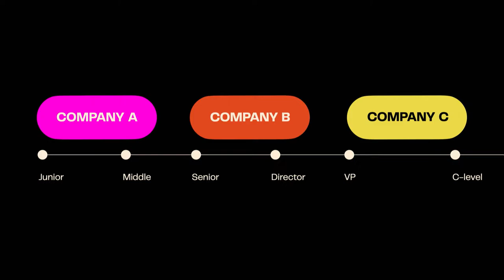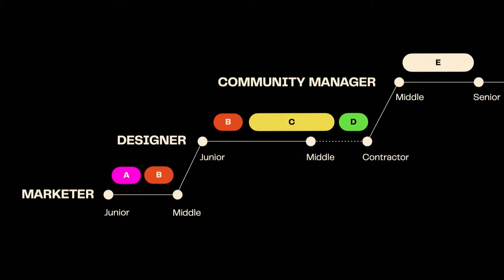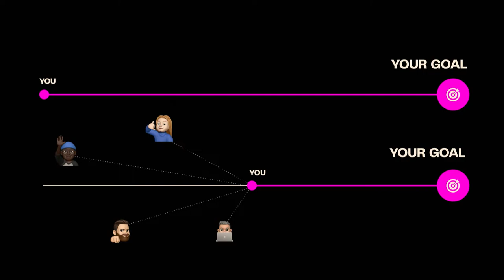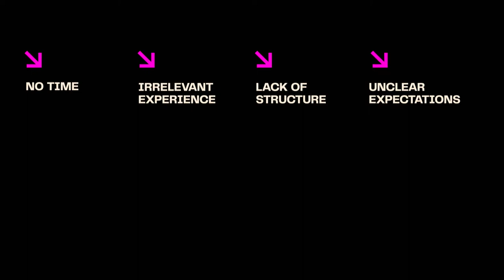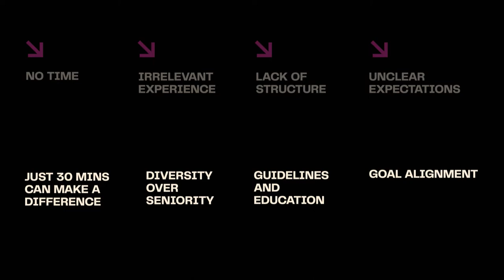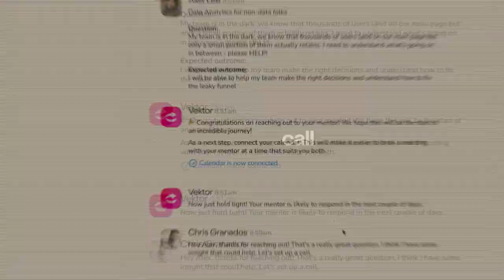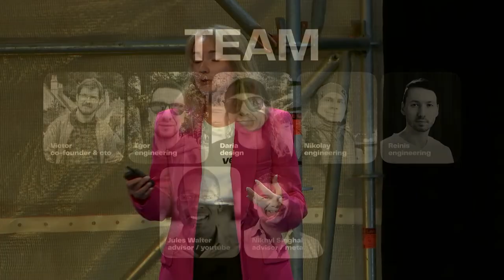Slush Product Launch: Vektor AI (CEO & Co-Founder Anna Buldakova)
The Slush Product Launch concept has been home to various startup success stories, including the product launch of Oura Gen 2. In Slush 2022 we see 11 world-class launches and future success stories. Starting from Day 1, six future pioneers launched their first-ever product to the public, while Day 2 showcased launches by startups in the early growth stage.

Day 2:

Vektor AI is a Pre-Seed startup from the UK. Their team is launching a mentorship platform that helps people make better career choices.